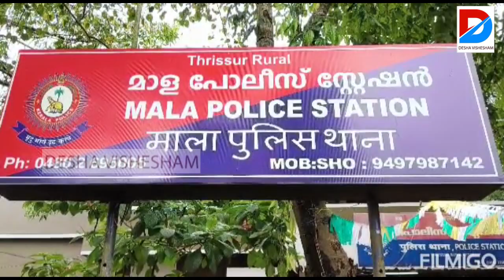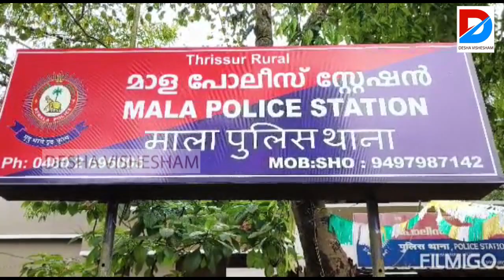പുത്തന്‍ചിറ പിണ്ടാണിയില്‍ ആസാം സ്വദേശിയുടെ കൊലപാതകത്തിലെ പ്രതി പിടിയില്‍.